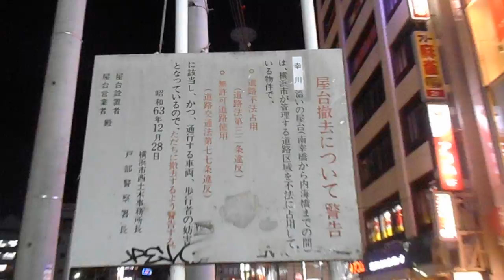DSCN6117横浜駅西口の屋台20160218夜